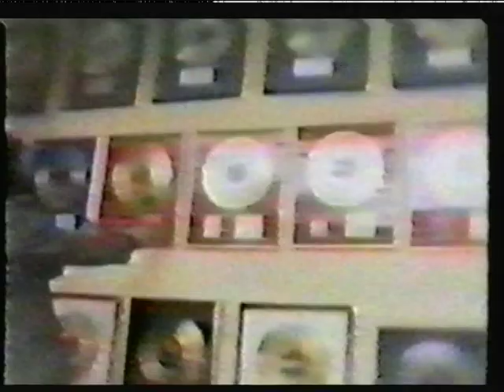John Entwistle Documentary [ Is There Life After The Who ] [ 1 ]